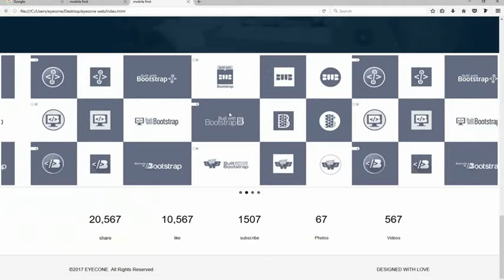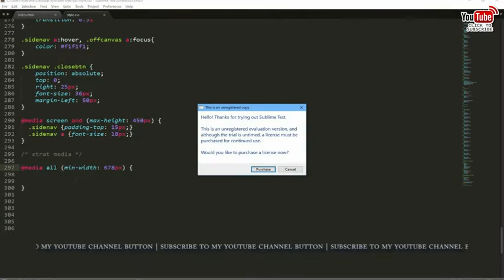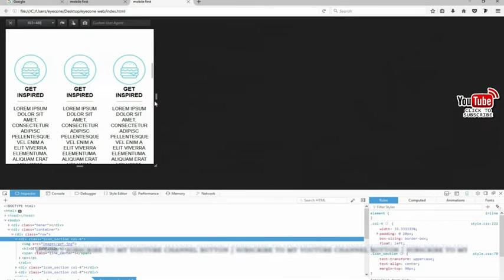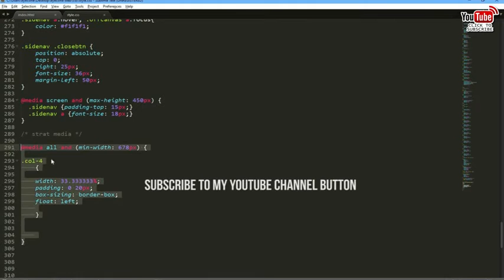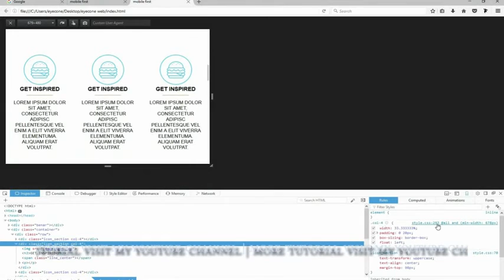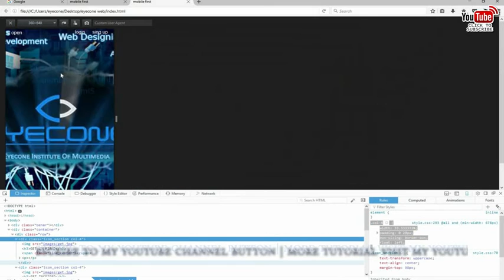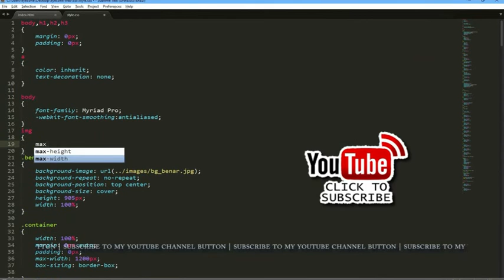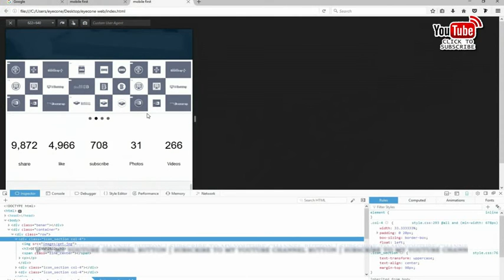how to use media queries Responsive Web Design_ Mobile First Approach with HTML5 & CSS3-Part-15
In this video tutorial, I'm going to show you how we can create our own rock solid, unbreakable, powerful Responsive 12 Column Grid System simply using Html5, CSS3 and Media Queries from scratch.

I hope you'll be benefitted from this grid system. There will be more video tutorials based on this grid system.

we will quickly have a look at two approaches of doing responsive design which are mobile first and desktop first. We will later conclude on why you would want to start using mobile first in your projects and the advantages of doing so.

Mobile First Responsive 12 Column Grid System using only HTML5 and CSS3. Watch how to create it from scratch.
responsive design coding webcoding bootstrap col system bootstrap offset right grid system bootstrap grid system responsive grid menu css css horizontal menuResponsive Web Design (Industry), mobile first, desktop first, Getting, First, Mobile, web design, web development, css, css3, media queries, Phone, LS Web Apps, how to make websites, web development for mobile, html5,xhtml,css3